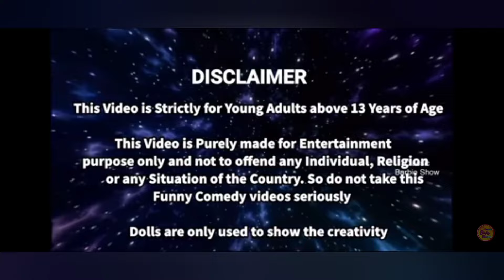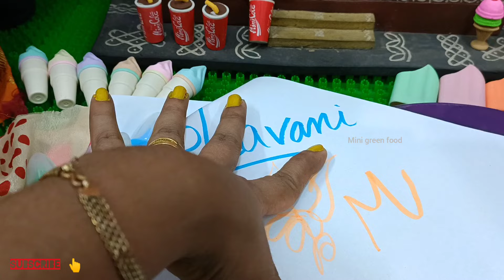மகிழ்ச்சியான நேரம் பகுதி 455 bhavani comedy | animals | highlighter collection | mini green food